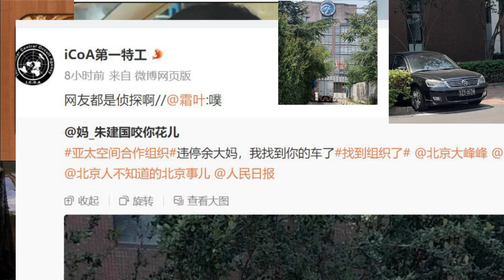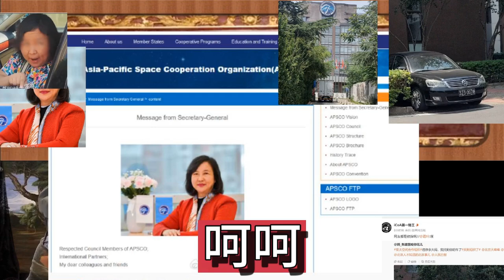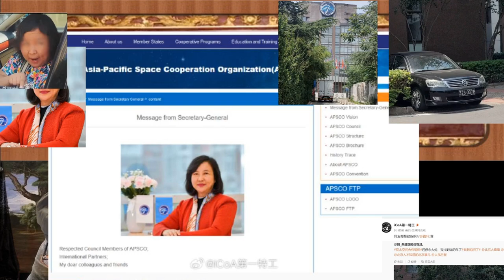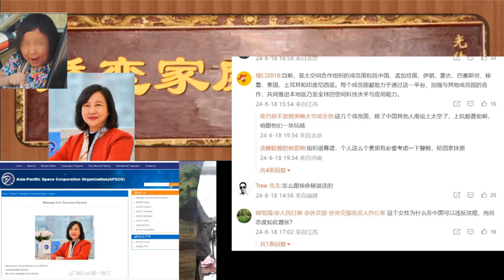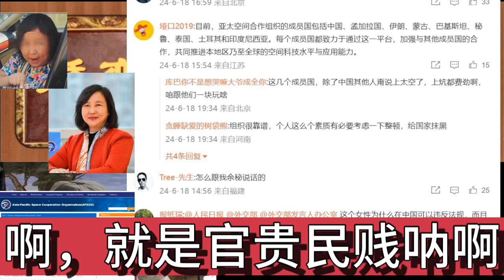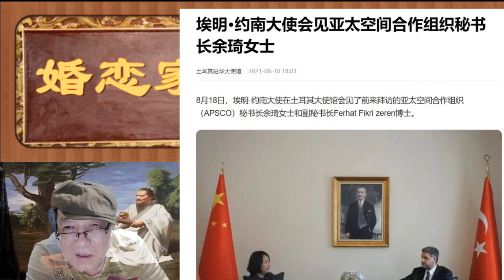北京女子开使馆车堵路叫嚣有豁免权，网传疑似亚太空间合作组织秘书长余琦？